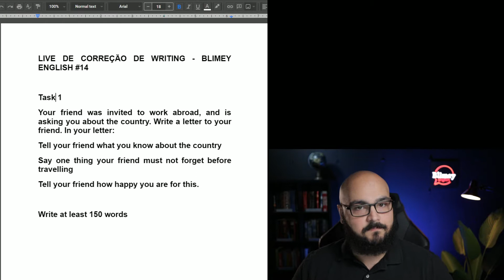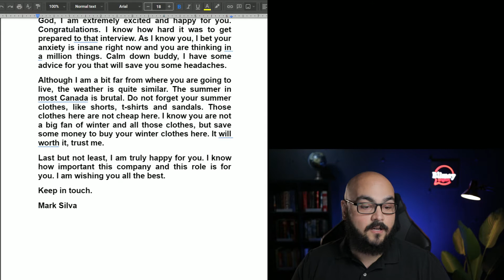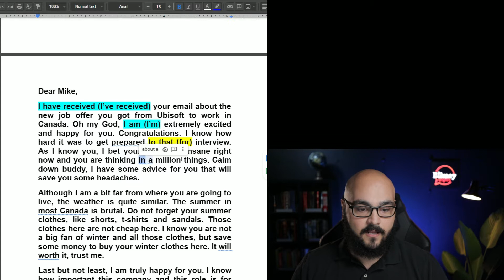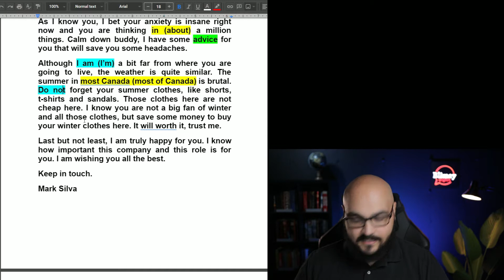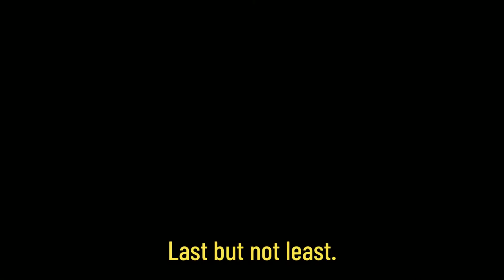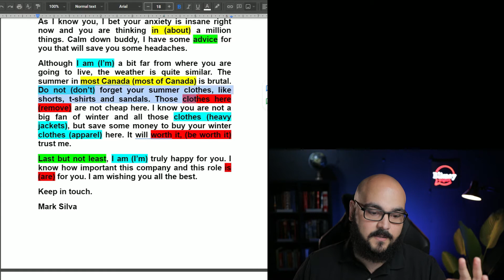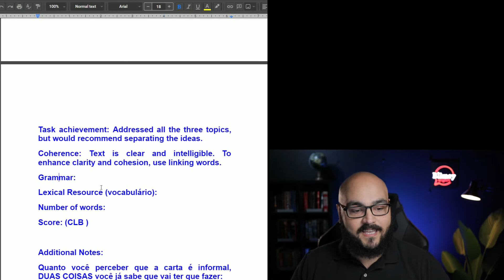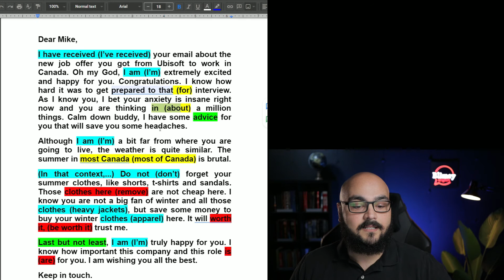COMO DEVE SER ESCRITA A CARTA NO IELTS | IELTS Writing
Neste episódio eu corrigo ao vivo mais uma redação do teste do IELTS. Para enviar sua redação e ter a chance de ela ser a corrigida, participe das lives ao vivo, toda segunda.